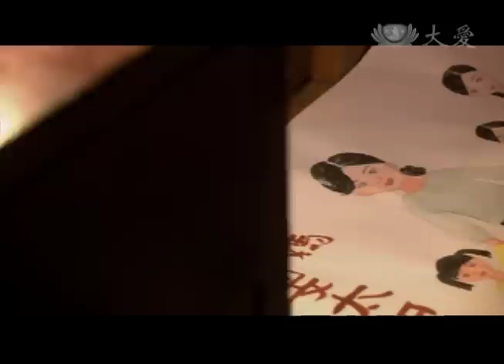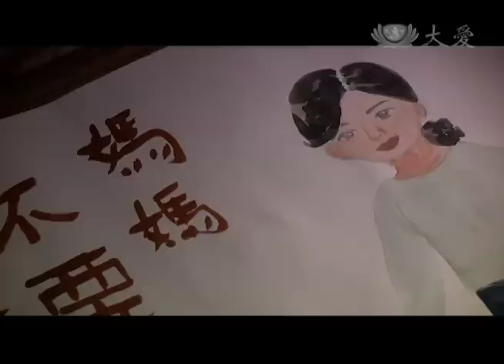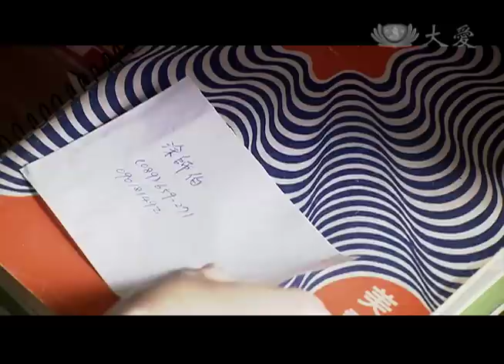[晚晴] - 第08集 / Evening, Belated Sun (ENG CC)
金招點頭了，她希望三個小孩跟公公都能搬來一起住，涂華光非常高興的答應了。金招回去跟三個女兒說，婷文非常高興的贊成，但婷如、婷英卻反對，婷如的話聲聲刺痛著金招，讓金招非常傷心。涂華光找工人來裝潢家裡，準備迎接金招一家人來住，他認為現在小孩子不接受他，不代表將來不會接受他，他會努力讓她們接受的。

Jinzhao nodded and hoped that her three children and father in law could move in together. Huaguang was very happy to agree that. When Jinzhao told her daughters about this news, Ting Wen was very happy to approve, but Ting Ru and Ting Ying opposed it. The sound of Ting Ru’s voice stung Jinzhao and made her very sad. Huaguang  renovated his house and was ready to greet Jinzhao’s family to live in.
 He thought the children would not accept him now, but It didn’t mean they would refuse him forever. He would try his best to let them accept him.

(04960008)